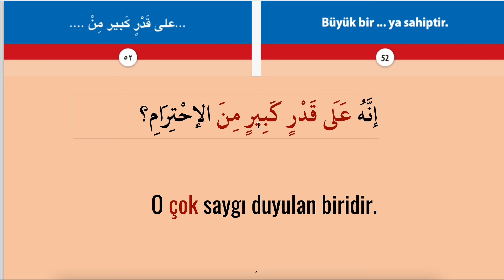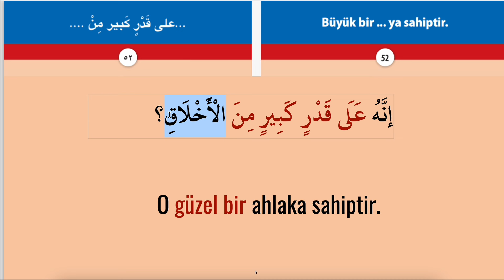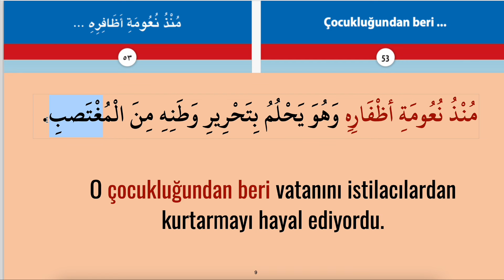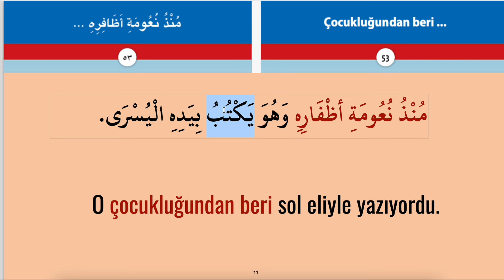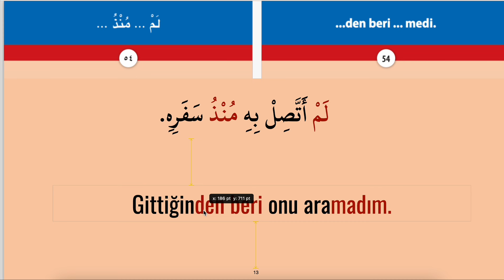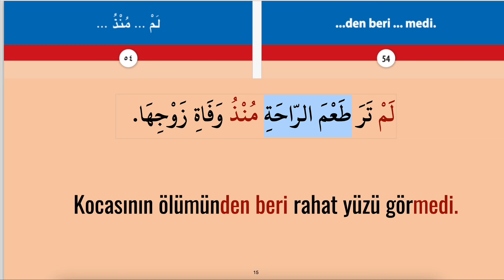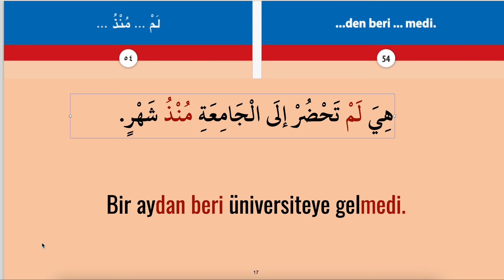ARAPÇA KONUŞMA KALIPLARI VE ÖRNEK CÜMLELER 45